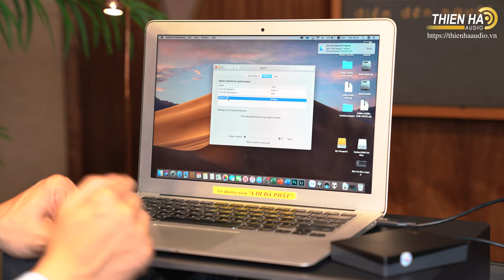Cambridge CXN V2 - Hướng Dẫn Sử Dụng MusicSever Cambridge CXN V2 Chi Tiết Mới Nhất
DAC Cambridge CXN v2
Cambridge Audio CXN v2  là một DAC kết hợp làm music server và Network Player cực kỳ hiệu quả. Dùng 2 chip giải mã Wolfson WM8740 và có hàng loạt tính năng khác, CXN v2  là DAC bán chạy nhất hiện nay. CXN phục vụ nghe nhạc qua mạng, cho phép phát nhạc từ PC và ổ đĩa NAS, bao gồm các tệp có độ phân giải cao lên đến 384 kHz / 24 bit. Nó được trang bị các tính năng thú vị như Spotify Connect, Airplay, Internet Radio, NAS Drive / UPnP tương thích, đồng bộ USB, Coax và các đầu vào kỹ thuật số Toslink, hỗ trợ DSD 64 và APTX Bluetooth (với tuỳ chọn BT100). CXN v2  nằm trong các dòng sản phẩm hi-fi CX của Cambridge Audio gồm các bộ khuếch đại tích hợp CXA60 và CXA80, CD Transport CXC và 2 máy thu CXR AV. CXN dùng cùng một công nghệ cốt lõi như Stream Audio 6 của Cambridge Audio. DAC Cambridge CXN V2 cùng Ampli Cambridge Audio CXA60 công suất 60 watts là một phối ghép tuyệt vời.